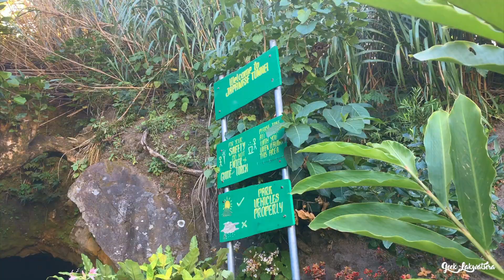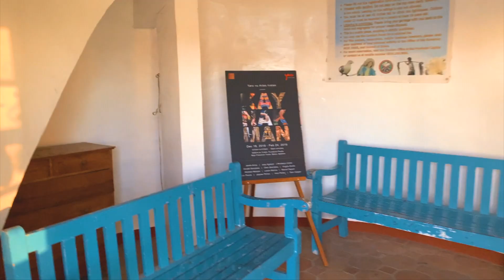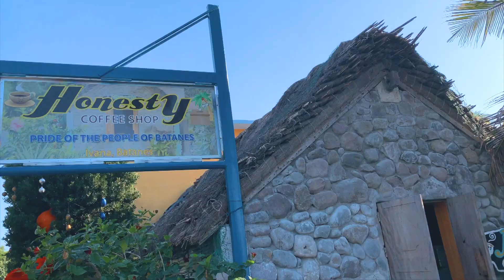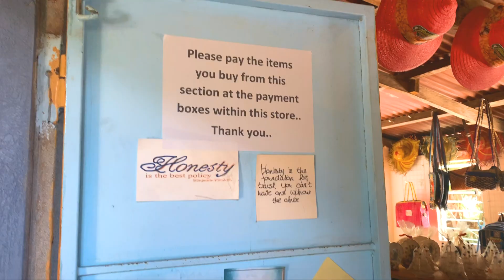Breathtaking Batanes - Basco, North and South Batan, Sabtang Tour | Geek Lakwatsera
Accommodation and tours:
Ysabelle Homestay - 3500/night(6 sharing) - 600/ day
3 day tours ( North and South Batan, Sabtang) - 3750 per head

Lost - Jai Wolf feat. Chelsea Jade

Camera:
IPhone